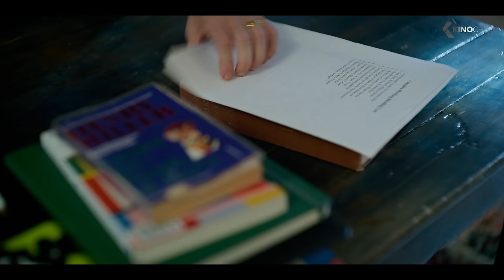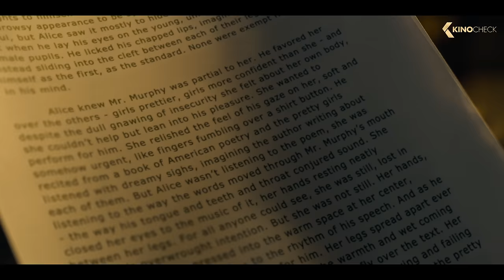MILLER'S GIRL Trailer (2024) Jenna Ortega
A talented young writer (Jenna Ortega) embarks on a creative odyssey when her teacher (Martin Freeman) assigns a project that entangles them both in an increasingly complex web. As lines blur and their lives intertwine, professor and protégé must confront their darkest selves while straining to preserve their individual sense of purpose and the things they hold most dear.

Miller's Girl (2024) is the new drama starring Jenna Ortega, Martin Freeman and Gideon Adlon.